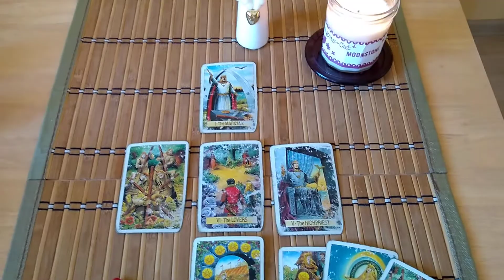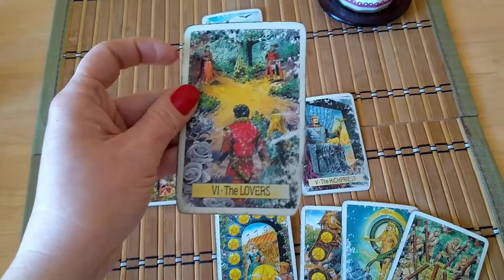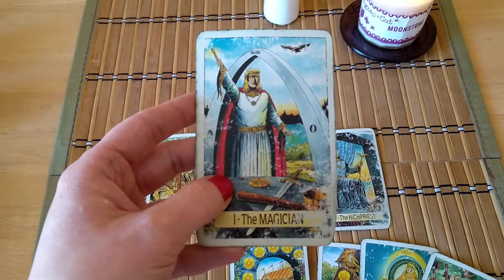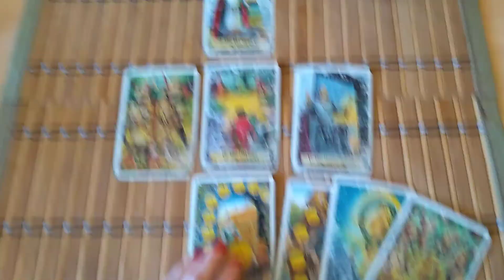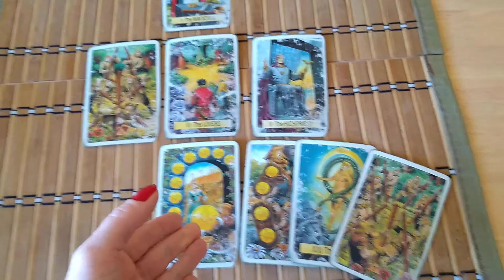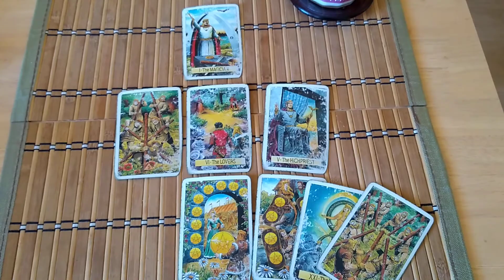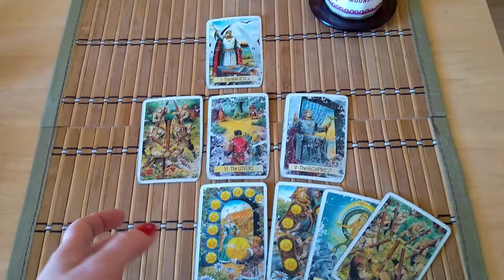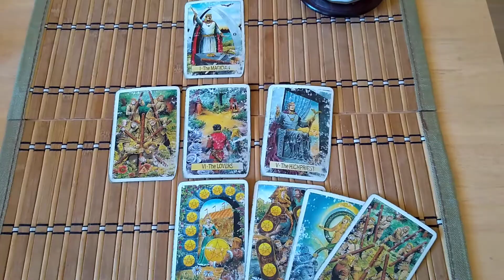ROZKŁAD TAROTA NA SYTUACJĘ FIRMY